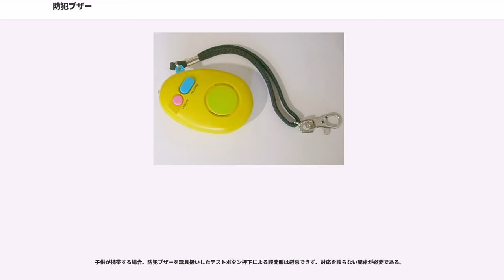防犯ブザー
防犯ブザー（ぼうはんブザー）とは、危険を察知した時に大音量の鳴動などにより、周囲の人々に向けて通知したり、犯罪者の心理を利用して犯罪者を退散させる防犯用品である。

危険な状況に遭遇した場合、ブザー鳴動や強光明滅などにより周囲へ通知する製品である。主に子供、女性、高齢者など社会的弱者が外出時に携帯しているが、成人男性の携帯も推奨すべきである。成人男性は痴漢、強姦、誘拐などの被害には遭いにくいが、キャッチセールスや宗教の勧誘、強盗、恐喝、繁華街での客引きなどに遭遇する可能性は老若男女を問わずあり、これらの場合加害者が複数いることがあるため、いくら力のある人でも形成不利になる場合があるからである。古くは呼子笛（ホイッスル）も同様の理由で用いられた。

1960年代から痴漢や強盗被害防止のため女性向けに松下電工など家電メーカーから販売されていたが、1990年代にはストーカーや恐喝事件、2000年代にはマスメディアで大きく取り上げられるようになった児童誘拐、強制猥褻、変質者付きまとい事件に対応して、保護者、教育委員会、地方自治体などが児童に持たせるケースも増加している。警察は、警棒や催涙スプレーなど攻撃的防犯グッズの携行には否定的だが、護身手段として防犯ブザーの所持を奨励している。

直径数センチ程度の小型な楕円、円盤、扁平形状が多く、ひも状のスイッチを引っ張る事により大音量で鳴動タイプが主流である。一見すると防犯ブザーに見えないマスコット・キャラクター形状を模した製品、ホテルや自室のドアノブに仕掛けトラップ的に利用することも可能な長いひもを備える製品、ドアノブ設置用に振動検知機能を備える製品、懐中電灯機能などを併せ持った多機能化製品、ランドセルや携帯電話などに組み込んだ製品もある。

携帯電話の普及により時と場所に関わらず緊急通報可能になり、2000年代以降の市場では女性より児童向け製品が増加した。携帯電話各社が提供するサービスには、ドコモキッズケータイシリーズ、au安心ジュニアケータイシリーズ、ソフトバンクモバイルみまもりケータイシリーズがあり、いずれも児童が日常用いることを考慮した小型軽量である。

引ったくりや強盗などの自衛策として、荷物に入れたブザーの紐をベルトなど着衣の一部に結わえ強奪時に鳴動させる高齢者や、同様に小型機器を荷物に入れ日本国外での被害に備える旅行者もいる。

一般的に1の効果があるものと認識されているが、実際には2の効果の方が大きい。防犯ブザーの鳴動は誤作動やいたずら(小学生に多い)の場合が多いため、1の効果はあまり期待できない。また、誤作動やいたずらでなくても、無関心の人や、事件に巻き込まれるのを恐れて助けずに逃げる人も多い。一方、犯罪心理学の観点から犯罪者は犯罪行為の露呈を強く警戒し恐怖心すら抱いているとされるため、2の効果は大いに期待できる。よって、たとえ他の人がいない場所でも、犯人側にそれがわからない場合、鳴らした方が良い。他の人がいないことを犯人側も認識している場合、鳴動させ、かつ動ける場合は走って逃げると良い。

事件遭遇を危惧して児童本人の意思に関わらず常時防犯ブザーを携帯させる保護者もいるが、学童に携帯型防犯ブザーを無料配布する防犯に積極的な自治体もある。

東京都品川区では区内小学校の全学童に対し、防犯ブザーを更に発展させた近隣セキュリティシステムとして、「まもるっち」なる名称のGPS、PHS、通話機能を持つ小型通信機を無料で貸与している。作動させると大音量で鳴動して緊急事態発生と位置情報を発報する。登録ボランティア協力者と生活安全パトロール隊にも情報伝達され、区と警察が協力した初動対応が可能である。本システムはYOZANの構築であるが2008年、ソフトバンクテレコムへ事業譲渡された。2012年4月、KDDIのシステムへ移行し緊急地震速報など災害対策にも対応した。

コンビニエンスストアやガソリンスタンドなどは「セーフティステーション活動」として不審者からの避難場所を提供し、自治体も民家や商店などに緊急避難場所提供の協力を呼びかけている。

2006年、大阪府教育委員会が小学校新入学生に防犯ブザー配布を計画するが市町村など自治体の防犯ブザーないし呼子笛配付計画とバッティングし、「一人最大で4個」などと2月6日に報道される。

全国防犯協会連合会推奨の『優良』マーク付き商品が家電量販店やホームセンターなどで比較的安価に入手可能であるが、警報音が小さい商品もあり購入前の音量や機能確...